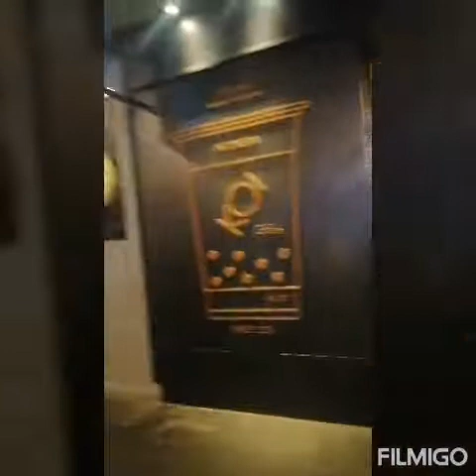Jakarta tour part 2